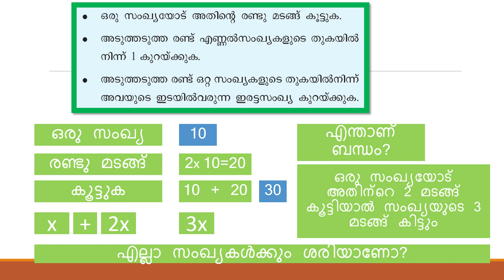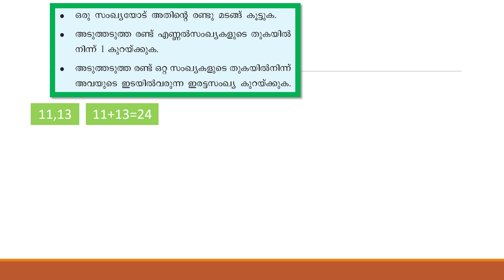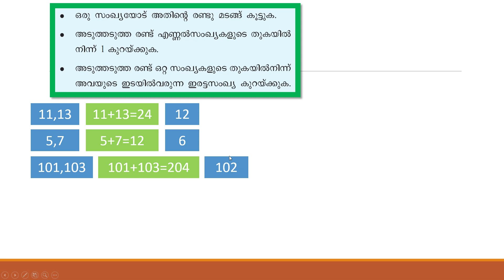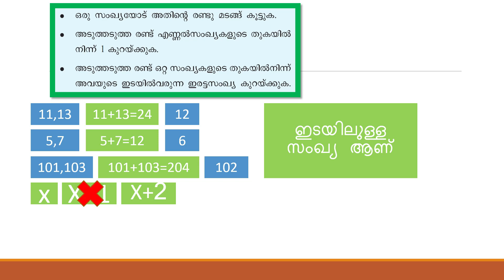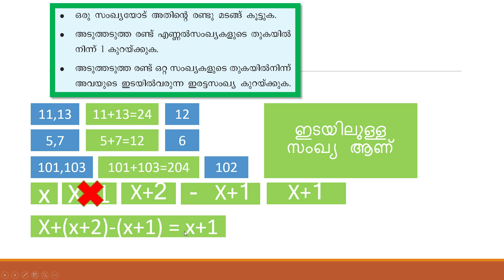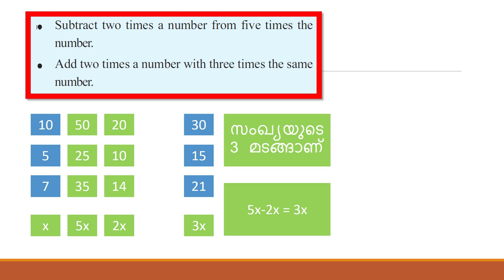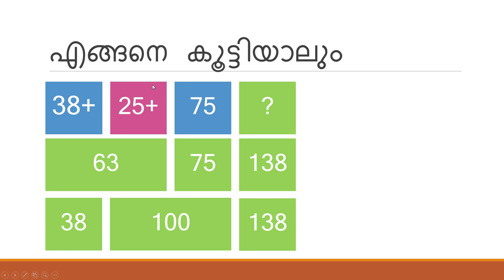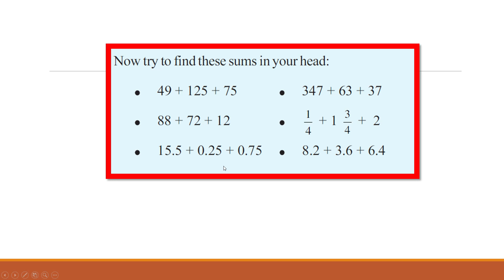Standard 7 Maths Unit 3 Part 2 Kerala Syllabus